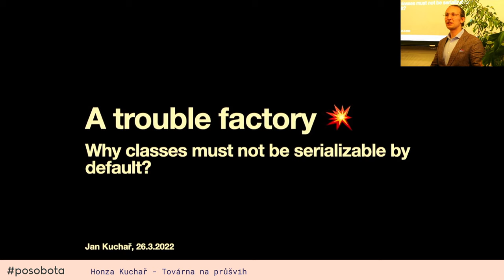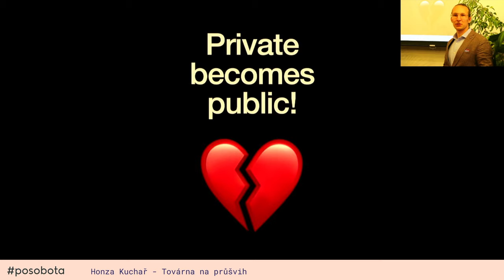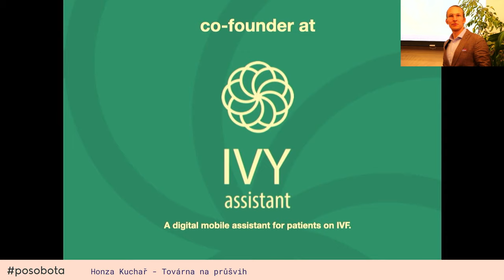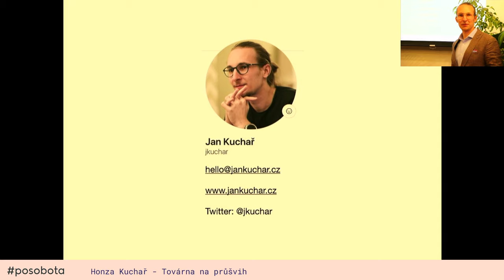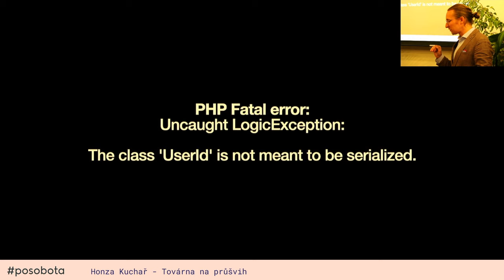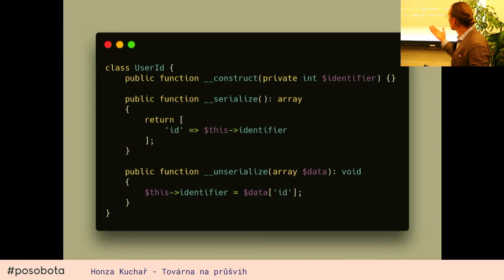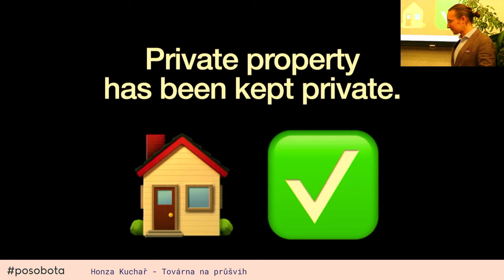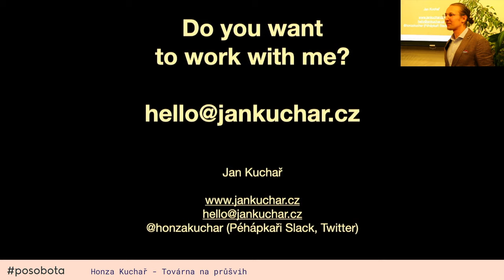Honza Kuchař - Továrna na průšvih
...když jsou všechny objekty serializovatelné. Rozvaha o tom, jak je jednoduché se střelit do nohy, když jsou všechny objekty v PHP serializovatelné. A co s tím? composer: grifart/not-serializable